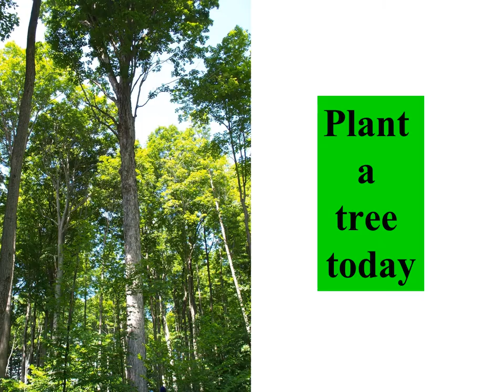Turtles and Trees for Arbor Day 04-30-2021 at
This song is sung by myself and the Stone Harbor kindergartners.  I was commissioned to write a song for them for Arbor Day:  so of course I had to include turtles!  The class and teacher even made up motions to go along with the song and did them while they sang it.  You’ll see many slides of different kinds of turtles (including The Turtlesinger Turtles) utilizing trees in all sorts of ways.  We’ve enjoyed performing this song with the slides and motions for many celebrations of Arbor Days over the years.